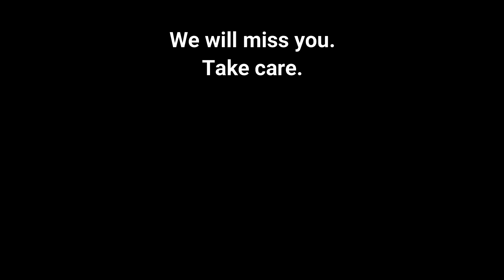Graduation: Class of 2021 - Party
The Class of 2021 (Badgers) had a Graduation Party on the School Field - with games, activities, party food, ice cream, music and plenty of fun!